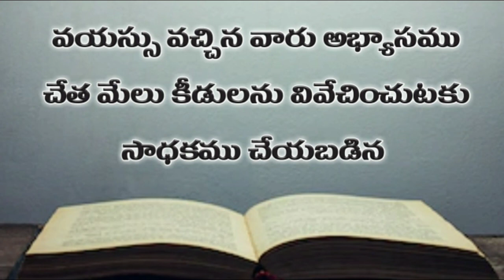Hebrews chapter 5 | Telugu Audio Bible Hebrews